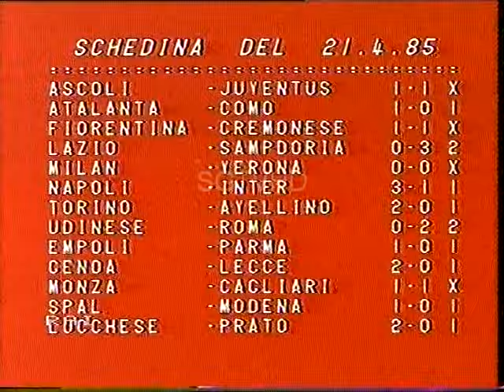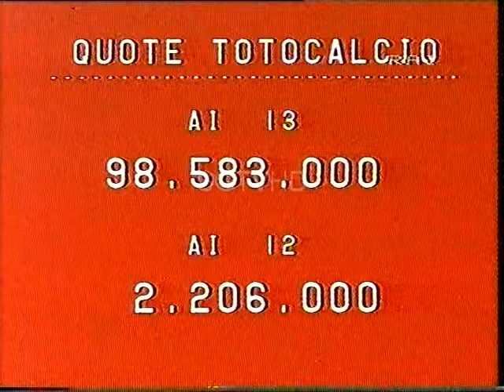90°MINUTO PUNTATA DEL 21 APRILE 1985 CONDUCE PAOLO VALENTI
90°MINUTO PUNTATA DEL 21 APRILE 1985 CONDUCE PAOLO VALENTI